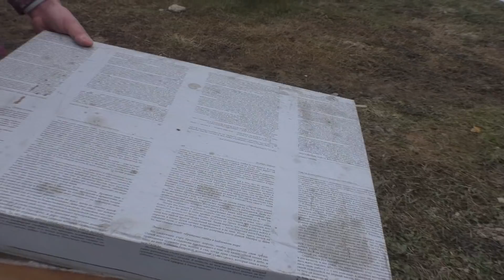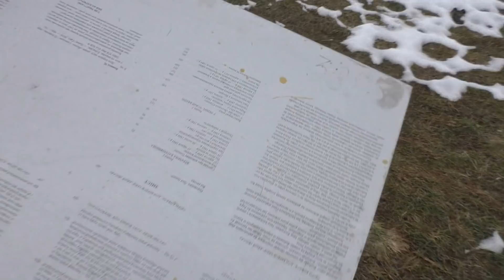Смотрим как зимуют поздние отводки 15.02.2019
Интересный магазин для пчеловодов